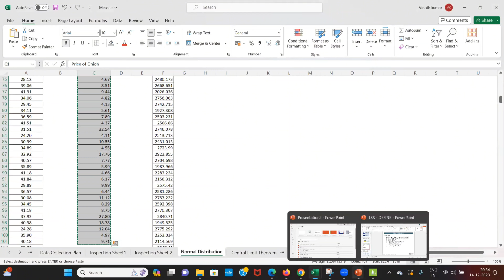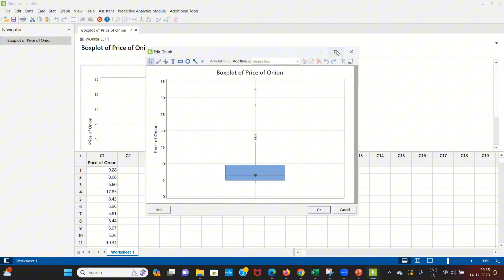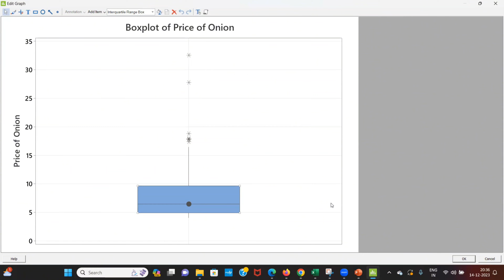minitab tutorial in hindi (हिन्दी ) : How to draw boxplot (Single Variables) in (हिन्दी )